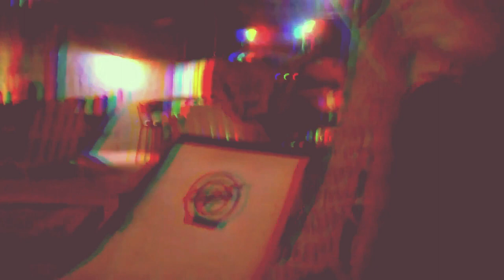san miweed de allede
the condition of the imagination is to expand not freeze
set
Two Feet - Momentum Ep